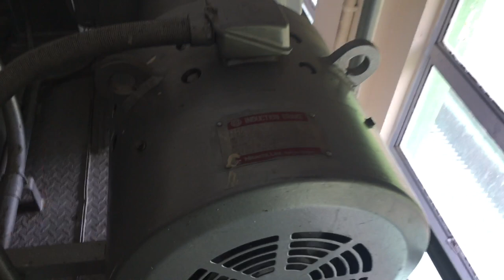Hydro power plant generator running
This video showing Hydro power plant generator running